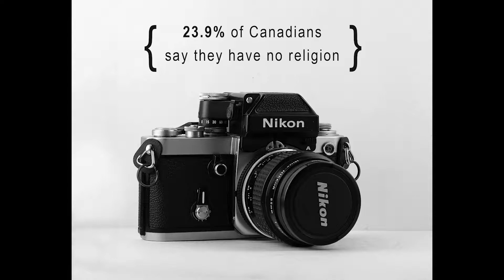God Story - Greg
Greg had given up on church years ago but thought to give it a try again. Hear his story.